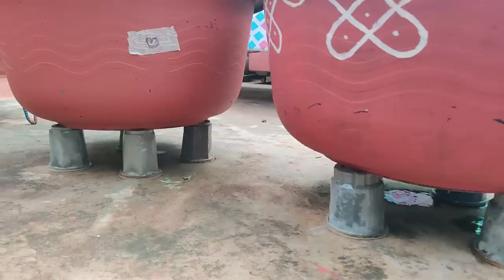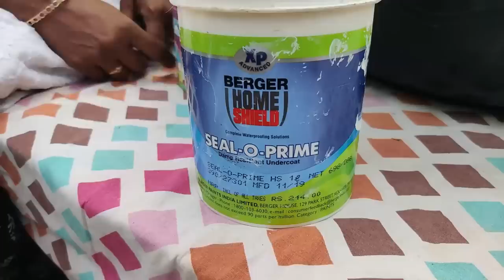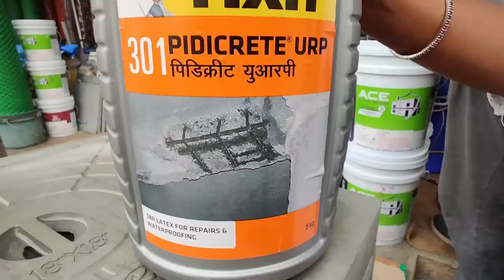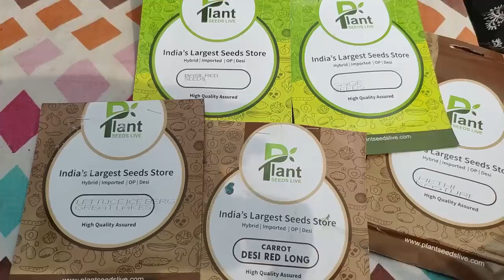కుండీలకు స్టాండ్స్ బదులు ఇంట్లోనే తయారు చేస్కోవచ్చు⚱️Easy Terrace Garden Pots Maintenance Techniques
Pheromone Fruit FlyTrap Basket

Neem Oil

Primer - Berger Home Shield --Seal - O - Prime 1litre
Price -214 rupees

Terracota Shade - Berger Weathercoat Anti Dust 900ml
Brown Base
X56991

White paint - asian paints apcolite premium enamel gloss 200ml
Portable Barbeque Bucket Set

Barbeque Iron Box Style Platter

Wood Cart Platter(Bandi)

Cocopeat Pellets 25

Cocopeat Pellets 20

Bird Nest

Sticky Traps

Garden Signboard Wall Hanging

Garden Support Clips

Watering Can

Handheld Garden Spray Bottle

Ikea Watering Can

Drip Irrigation Garden 50 Plants Drip Kit

Garden and Soil Work Gloves

Neem Cake

Mushroom spawn

Waste decomposer

Watering Can

Gardening Tools

Cow dung manure

Cocopeat block

Good Quality Pruner

Easy to grow money plant

snake plant

Bottle gourd seeds

Ridge gourd seeds

Watch this space for more lifestyle videos,terrace garden etc